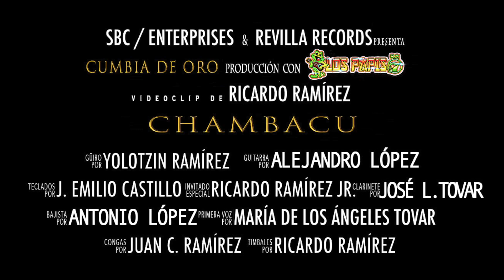CHAMBACU- CUMBIA DE ORO FEAT LOS PAPIS RA7 - PREVIEW